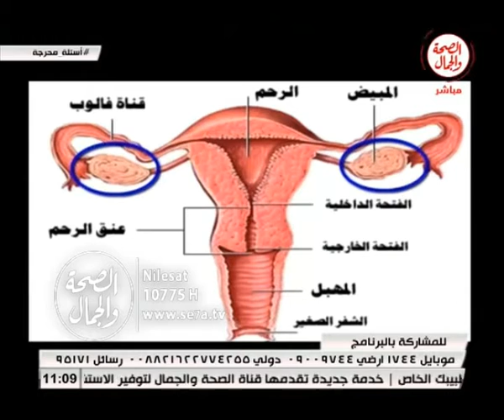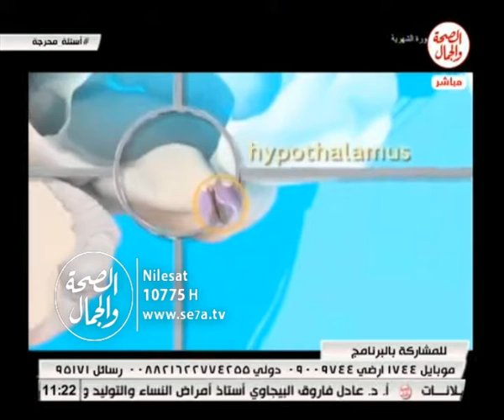أسئلة محرجة | العلاقات الحميمة 22 12 2016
أسئلة محرجة  | العلاقات  الحميمة
تقديم أأ/ هانى الفرماوى
يستضيف د/ محمد رفعت ...اخصائى امراض النساء والتوليد وامراض العقم